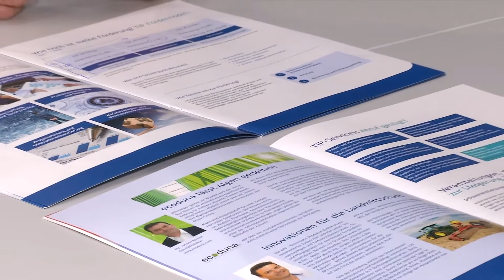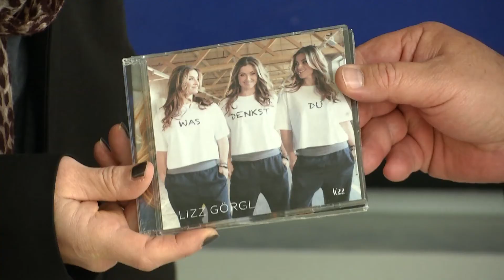Doppelweltmeisterin Lizz Görgl vergibt „Gold“ an die TIP NÖ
© P3 TV